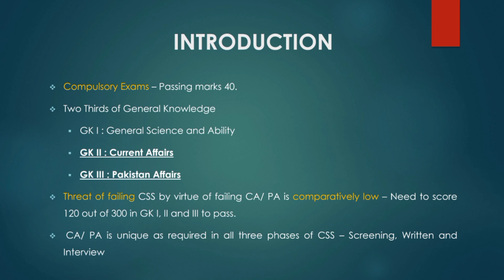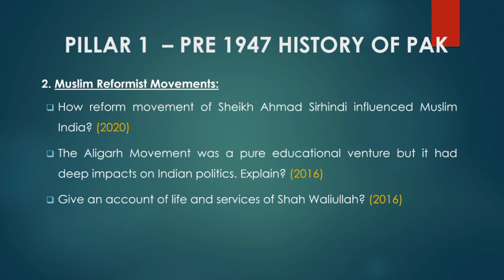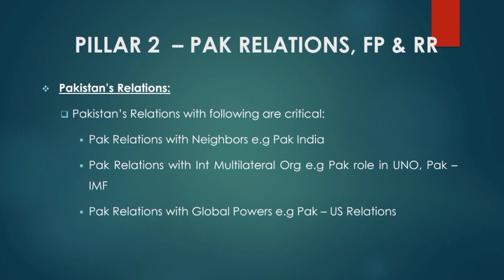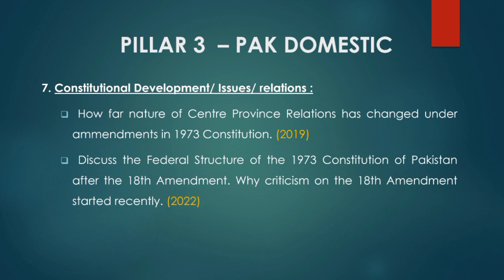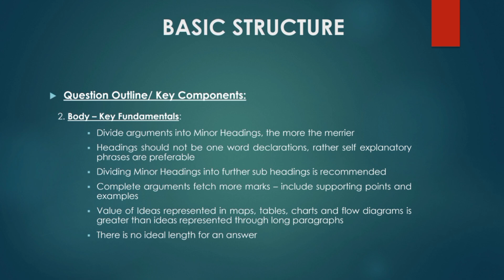Road map of pak affairs & current affairs|how to prepare Current affairs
Road map of pak affairs and current affairs for css
how to prepare Current affairs for css pms
 how to prepare Pakistan affairs for CSS PMS
CSS PMSlecture
Pakistan affairs lecture
current affairs lecture
determinants of foreign policy
phases of foreign policy of Pakistan
Foreign policy phases
objectives of foreign policy of Pakistan
challenges to foreign policy of Pakistan
current affairs lectures CSS
css pms pak affairs lecture

Pakistan India relations CSS
Pakistan affair lectures
current affairs lectures
css pms lectures
Pakistan affair lectures css
css lectures
Indo pak relations
css lectures
british history css lectures
css lecture
pakistan affairs lectures for css
british history css
criminology css
css essay
css in pakistan
industrial revolution
pms
Prophet Muhammad pbuh Role model as an individual
Prophet Muhammad (pbuh) role model as diplomat
Prophet Muhammad as Diplomat
css lectures
Islamic studies lectures
british history css
Islamic studies css
glorious revolution
brics 2023
political science css
international relations css
criminology css
environmental science css
general science and ability css
anthropology css
css essay
precis and composition css
how to clear CSS in first attempt
css in pakistan
css lecture
pms lecture
pms preparation
industrial revolution
french revolution
glorious revolution css
glorious revolution